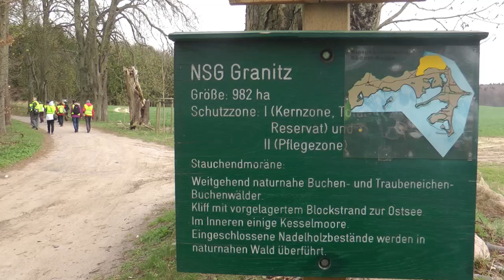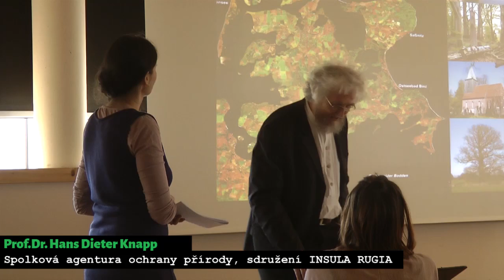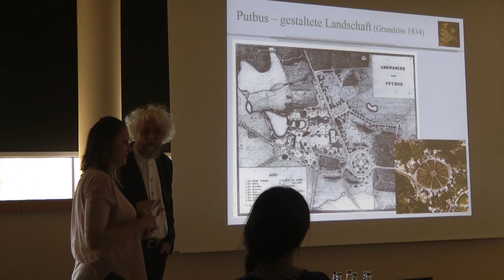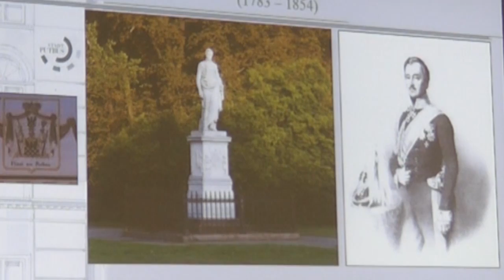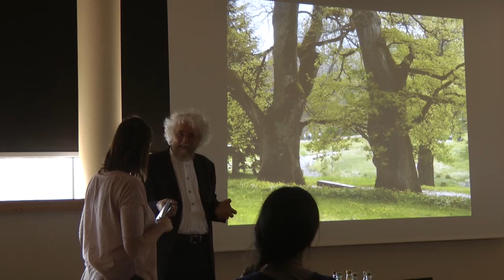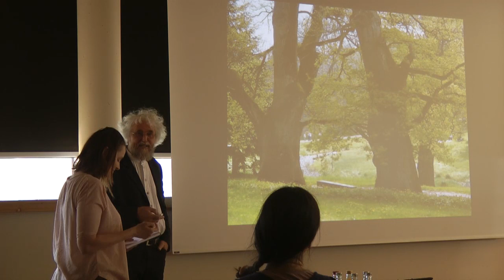Výprava do alejí Rujány